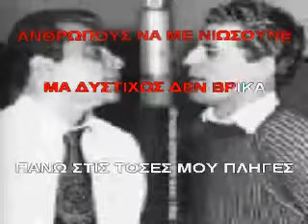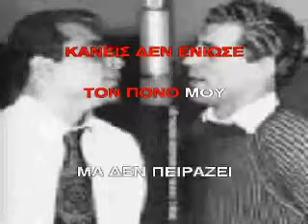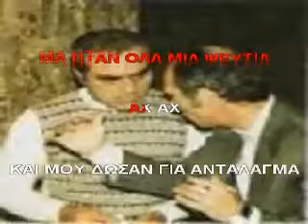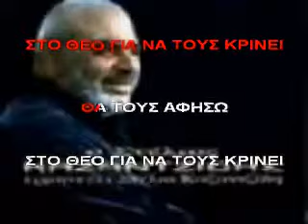ΚΑΡΑΟΚΕ ΑΔΑΜ ΕΨΑΞΑ ΑΔΙΚΑ ΒΡΩ.avi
ΚΑΡΑΟΚΕ ΑΔΑΜ ΕΨΑΞΑ ΑΔΙΚΑ ΝΑ ΒΡΩ ΣΤΕΛΙΟΣ ΚΑΖΑΝΤΖΙΔΗΣ